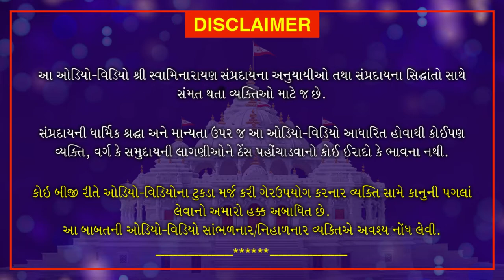Haricharitramrut Sagar |Pur 11 Tarang 15 Part 3 | હરિચરિત્રામૃત સાગર પૂર 11 તરંગ 15 | July 29, 2020